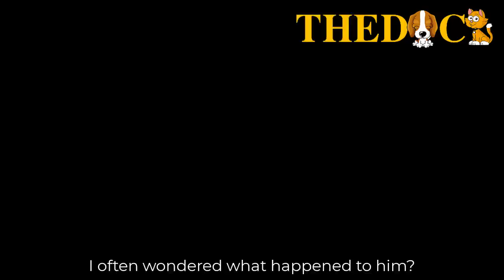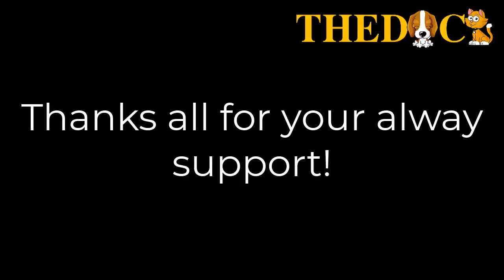He screaming in pain hopeless waiting for help for days with thousands of maggots and fly covered!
Following Barney's cry, we found him! He laid there for days in pain without any help!
In the early days, he was shy and afraid of everything, but with love and perseverance, those things gradually disappeared and were replaced by happiness and trust.
Barney also became healthier and happier, he found his home where someone loved and cared for him unconditionally.
After all, love once again works wonders.

 ►IMPORTANT If you have any issue with the content used in my channel or you find something that belongs to you, before you claim it to youtube, please SEND ME A MESSAGE and i will DELETE it right away. Thanks for understanding.